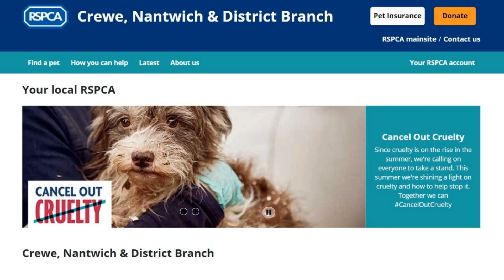Some Sad News About Simba